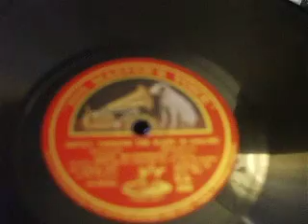"Softly Through The Night Is Calling" (Schubert) Sung by John Mc Cormack HMV DA 458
Fritz Kreisler on Violin